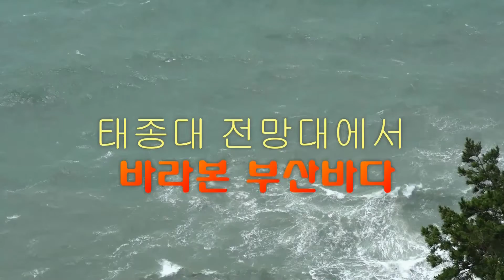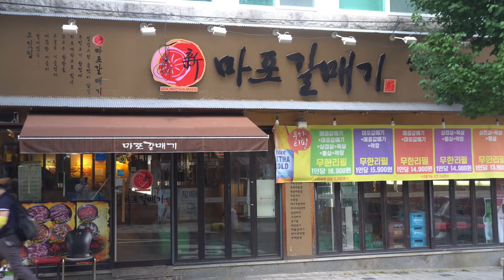쏘라의😋 하루 episode - 1 부산여행🍔🍞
쏘쭝티비 부산여행(다리집,부산 양산국밥 먹방)
대전먹방(마포갈매기,베스킨라빈스 하프갤런 먹방)
액스트라 - 슈퍼마리오